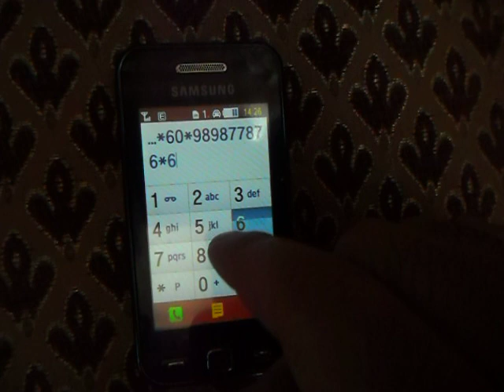The Prodigy - Pain (мелодии на клавиатуре телефона самсунг)